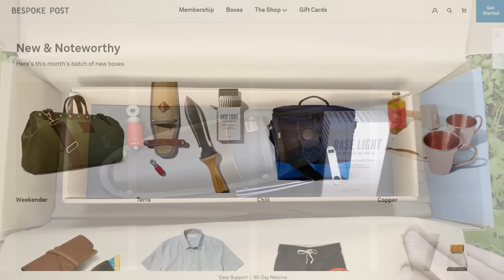How To Make A Bottle Guitar (3 Parts and NO Tools)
In this video I show how to make a guitar using recycled materials and an incredibly simple design. We only need three parts, and 2-3 knots.

The parts used for this project are a 2 liter bottle, a 3 foot length of ½ inch diameter PVC pipe, and a piece of string. I use fairly strong gardening string for the bass version of this guitar, and kite string for the standard tuned guitars. Fishing line would be another great option.

Another name for a single string guitar is a diddley bow, and many great tutorials are available for playing these instruments. This is a great place to start

If you build one of these send me a video response to be featured in a playlist on my channel homepage!

-Ben